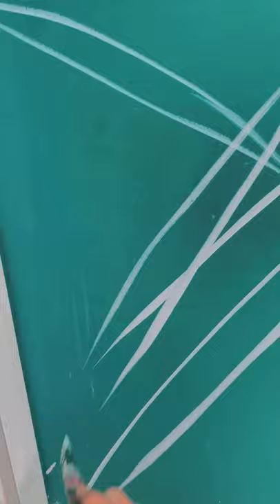Mural Tropical Leaf with Green Background in Seminyak Bali | Easy Mural Tutorial Painting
Hello 🧚🏻‍♀️
I painted tropical painting with green colour 🤍